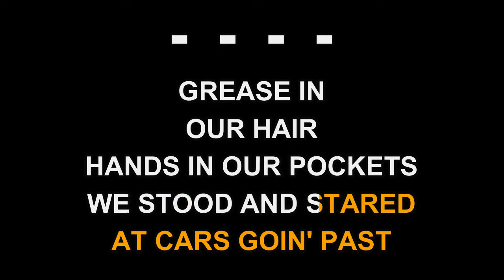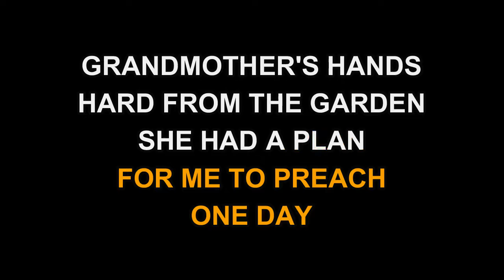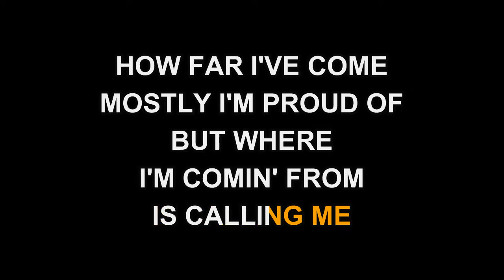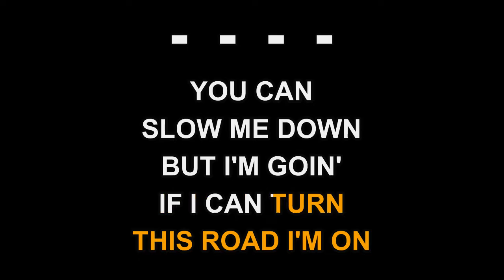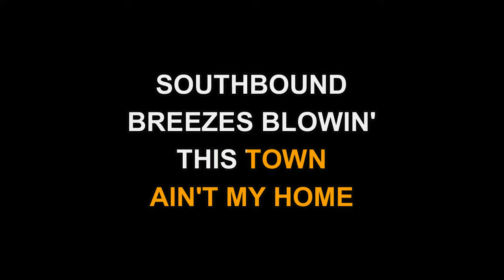Sammy Kershaw - Southbound (Karaoke EZ Sing)